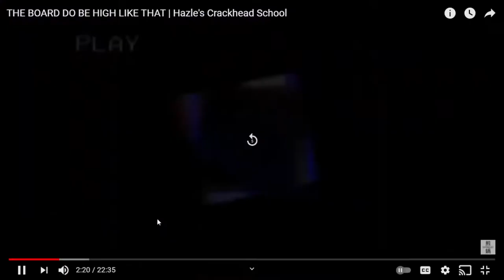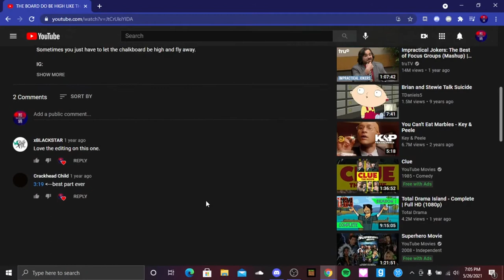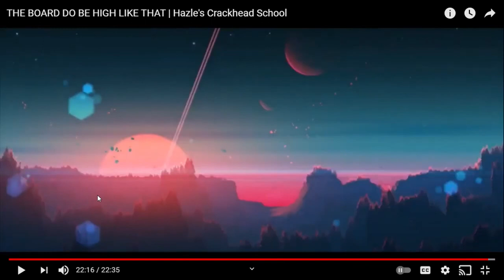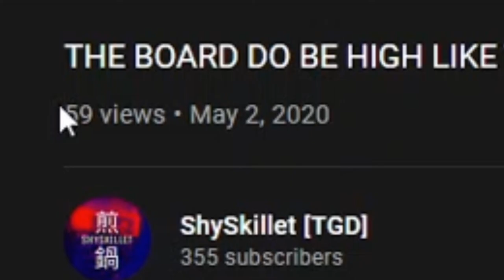THE GANG'S ALL HERE | Group Reaction [PREMIERE]